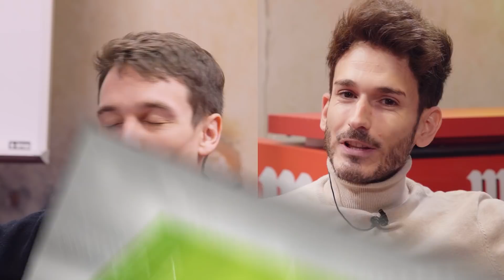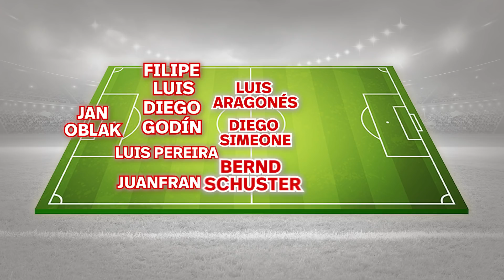El ONCE HISTÓRICO del ATLÉTICO de MADRID con Nacho González y Juan Arroita | Sabor a Fútbol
Hoy en Sabor a Fútbol, Nacho González y Juan Arroita nos traen el mejor 11 de siempre del Atlético de Madrid. Y, ¡sin condiciones! Pueden ser jugadores actuales, retirados... ¡El XI perfecto de toda la historia del club rojiblanco! Algunos de ellos ganadores de Ligas, Copas, máximos goleadores y todos con mucho talento. ¿Qué os ha parecido la elección de nuestros chicos? Decidnos a quién cambiaríais y cuál es vuestro once.

⚽ El MEJOR ATLÉTICO de MADRID de la HISTORIA - 11 vs 11 Nacho González y Juan Arroita | Sabor a Fútbol
🌍 El MEJOR REAL MADRID de la HISTORIA - 11 vs 11 con Juan Arroita y Guille Glez | Sabor a Fútbol

Vive con Sabor a Fútbol los mejores vídeos sobre Fútbol de YouTube de la mano de Mahou.